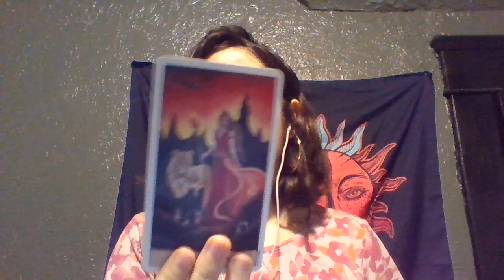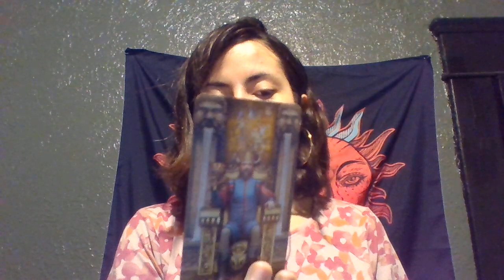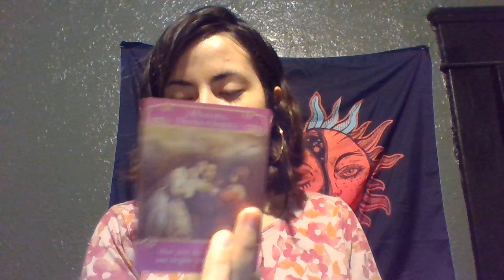Aquarius THEY WILL CHASE YOU! Single reading August 2021